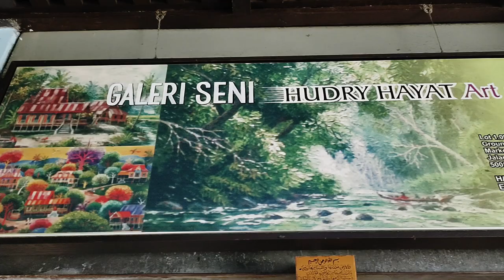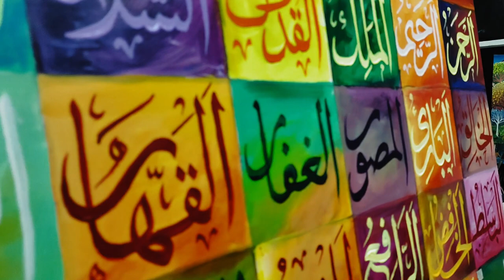Unveiling the Beauty of Hudry Hayat Art Gallery Central Market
Hi Friends
Me Dr Muhammad Umar Zafar from Pakistan
As it is said
Man is traveler by nature
I do agree with this.
Allah has blessed me with many unique qualities that I can feel within myself. One of which is the desire to explore new things ,
I don't like to keep myself static at a place for long time.
Therefore, whenever i got time and opportunity ,i try to explore new historical and cultural places.
I always try to discover many new things about nature.
This is, indeed , pleasant and useful too. As it opens new vistas of experiences and enhances my knowledge too.
I travel for different purposes e.g. education , pleasure,
Business ,to explore new things , places etc.
In this Visit I have trying to know About Kuala Lumpur Famous places In Malaysia such as
1: Kulala Lumpur International Airport
19: KLCC Suria Mall
20: KLCC Park
21: KLCC Aquaria
22: KLCC Dancing Fountains
23: KLCC Masjid Asay Siakarin
24: Twin Towers KLCC
Thanks
Allah Bless You